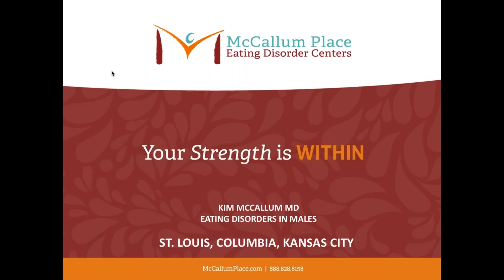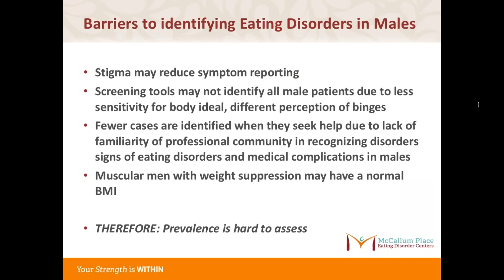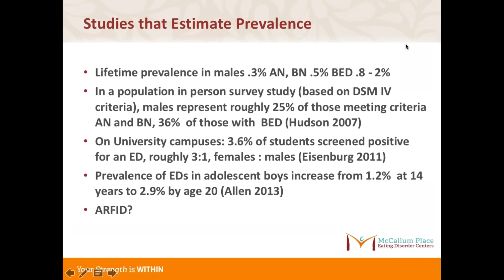Treatment for Men With Eating Disorders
Webinar presentation by special guest speaker, Dr. Kim McCallum, Founder and Director at The McCallum Place.